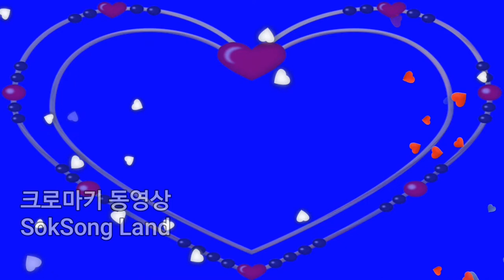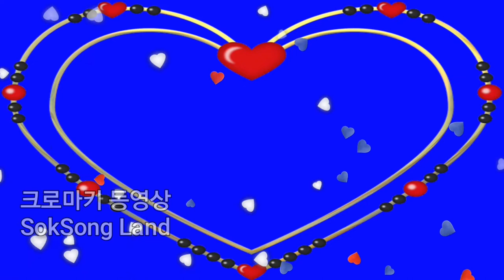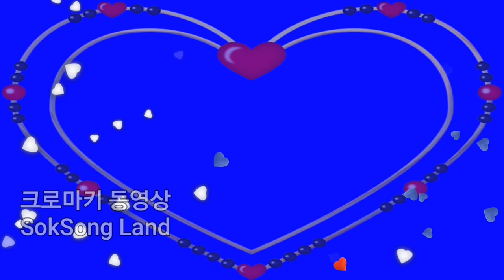크로마키 Chroma Key : Hearts flying around , bgm isadora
크로마키 무대,  하트모양 비상 bgm 이사도라 , 로고 제거 동영상 문의 , 동영상제작 개인지도 받고 싶은 분은  카톡 아이디 hail2u  로 연락주세요. SokSong Land 운영자 석송 SokSongLand